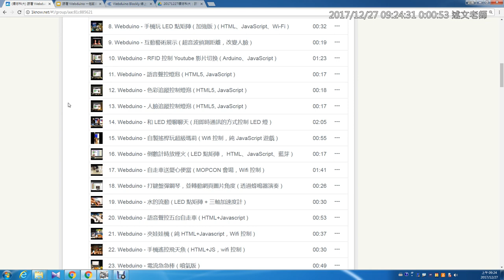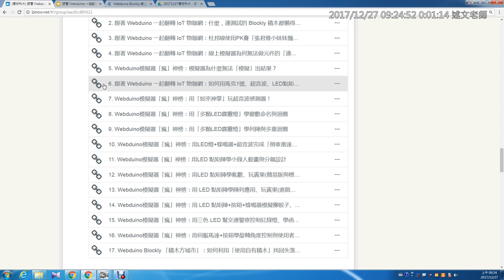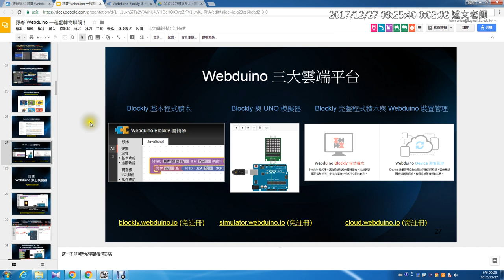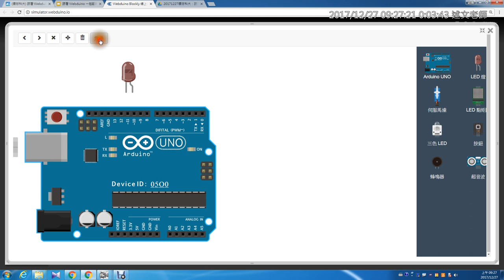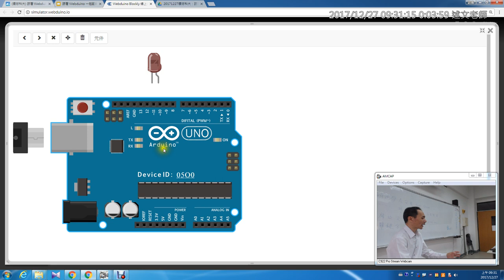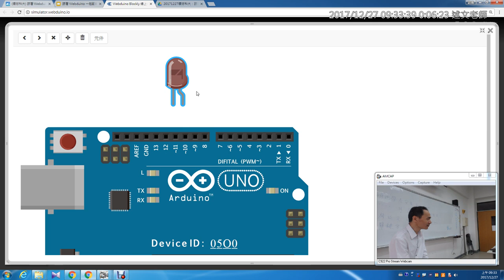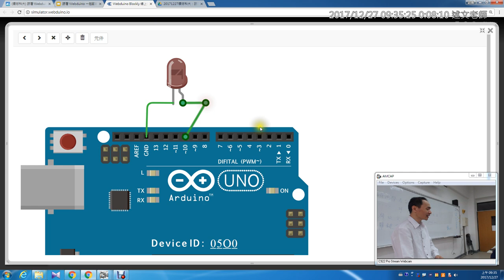05：Webduino 三大雲端平台介紹與模擬器的硬體說明